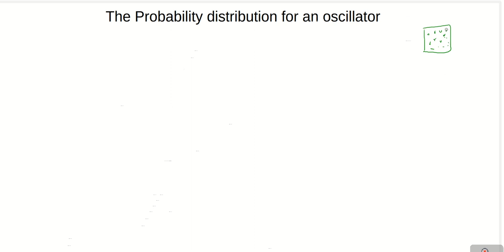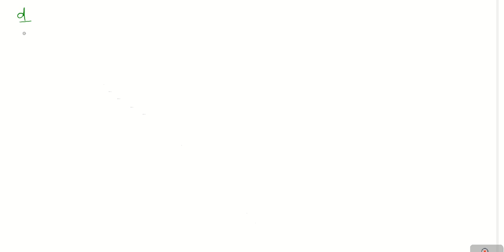Probability Distribution for an oscillator ||Landau and Lifshitz Statistics (PHYMS-203)-lect 3.3